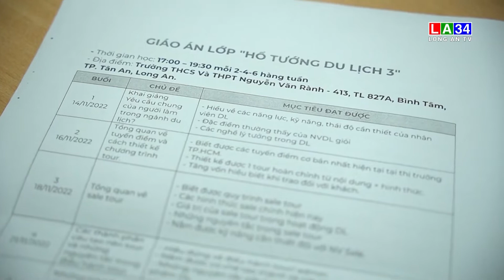Đào tạo kỹ năng du lịch chuyên sâu cho sinh viên, hướng dẫn viên du lịch | LONG AN TV